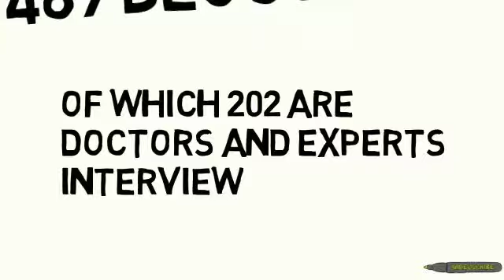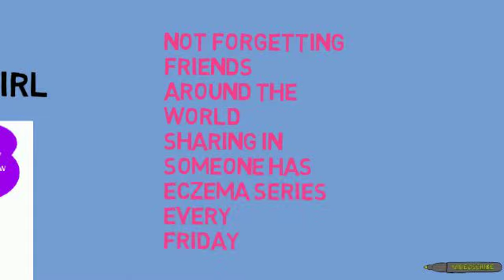Serving Families with Eczema Children in 2014 Video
A video bringing you 2014 eczema line-up on EczemaBlues.com and a recap of how this eczema family blog has been serving you, especially for those with children with eczema.